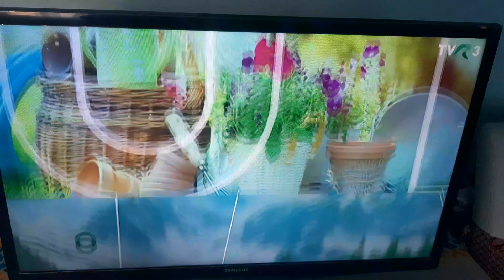TVR3-Ad Break ID-🌸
📆2️⃣3️⃣/0️⃣2️⃣/2️⃣0️⃣2️⃣3️⃣
🕔1️⃣6️⃣:5️⃣4️⃣EET
📺TVR 3